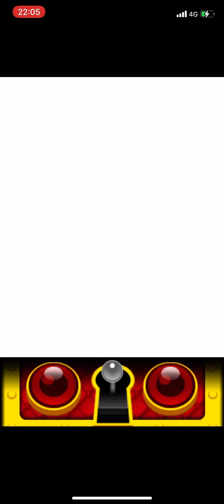アプリ版オレカバトルその32（炎竜サラマンダー戦）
今回の対戦は炎竜サラマンダー‼︎
このモンスターは登場当時、ドラゴンでは珍しく単体高威力技を持っているとして話題になりました。今までのドラゴンは全体技主体で相手EX技を誘発させやすいモンスターが多かった為、このモンスターがドラゴン族の単体高威力技の元祖と言えるでしょう（実は単体技は重竜ベヒモス、怒る蛇ムシュフシュ、岩竜ロックドラゴン、スカルボーンドラゴン、ヤマタノオロチ、龍神ククルカンも所持していますが、どれも素の攻撃力や威力が低いものが多く単体高威力技とは言えないものでした）
その技は「プロミネンス」で、ランダムな敵1体に「必殺の一撃」と同じ威力で攻撃する熱属性単体物理技です。言わば「天狗のうちわ」とほぼ同じ技ですね。相手が風属性だと、大ダメージが期待できます。この技はコマ潜であれば、「こうげき」を残せば4リールに5つ入るのでしっかりと厳選しましょう。
EX技は熱属性全体物理技で、アーケード版ではやけど効果と攻撃力ダウンも与えます。
さらに、鬼岩島で戦うと、アイテム「ライフフォース」が手に入ります。こいつと闇落ち版の黒炎竜ダークサラマンダーに持たせると攻撃力が10上がり、BGMが変わります。
そんな炎竜サラマンダーに、光の戦士ダイヤ、ヴァイキングヨルド、バジリクスで挑みます。